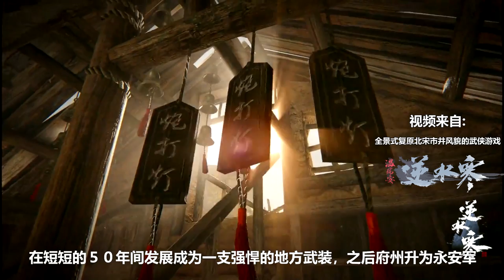宋辽第一战即搏命，失去燕云之地到底有多痛？看北宋杨家将的由来，北宋杨家将、折家军登上大舞台，吃瓜党项人陕北发育【信息素战史-宋辽之战1】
本视频是宋辽26年纷争短系列视频的第一集。宋太祖赵匡胤在发动统一战争期间，与辽朝对峙摩擦了15年，两国的关系从974年开始才渐渐走向缓和。开宝八年（975年），宋辽两国相互以礼聘问并签订合约，从此宋辽两国使者来往频繁。开宝九年（976年）十月十九日夜晚，宋太祖赵匡胤突然去世，他的老弟赵光义即位，这就是宋太宗。之后辽朝派遣使者前往开封吊唁。第二年，也就是太平兴国二年（977年）,辽朝派出82人的庞大使团，携带大量礼品出使北宋，祝贺宋太宗登基。大权在握之后，宋太宗赵光义想征讨北汉，就问曹彬的意见，曹彬说：“国家兵甲精锐，可摧枯拉朽”